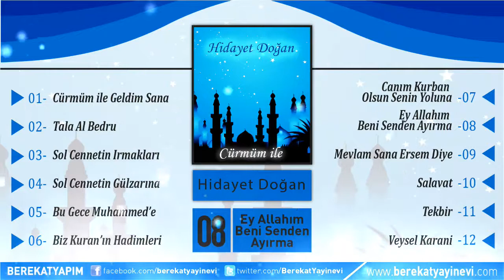Hidayet Doğan - Ey Allah'ım Beni Senden Ayırma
Şarkı Adı: Ey Allah'ım Beni Senden Ayırma
Albüm: Cürmüm İle
Yorumcu: Hidayet Doğan
Yapım: Berekat Yayınevi